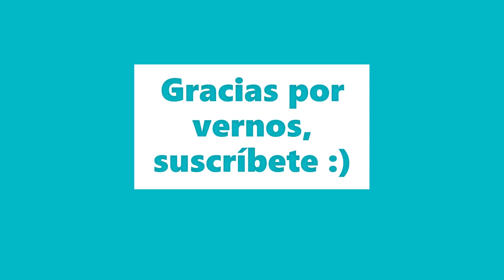Preguntas en pareja + Castigo con harinazos / Alvasori Vlogs #6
Únete a mis membresías para tener contenido exclusivo:
💜¡ENVIAME UNA CARTITA!💜
Gigi Colecciona
C.P. 55701
Sígueme para el mejor contenido 100% Barbie 😁
Mi Facebook: